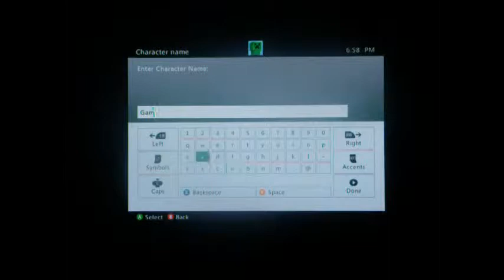Terraria (Xbox 360) HOUSE!!! #1